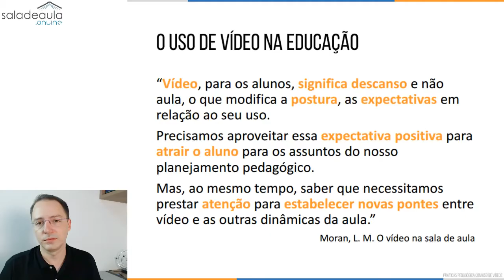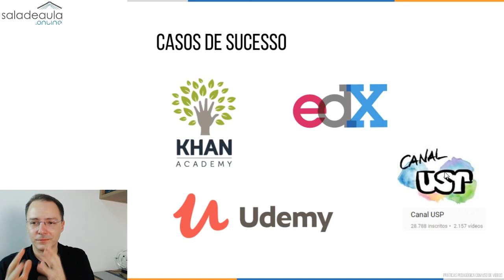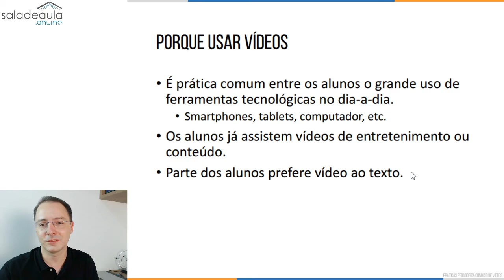GRANDES EMPRESAS QUE FAZEM EDUCAÇÃO COM VÍDEOS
Grandes empresas e universidades de referência estão utilizando vídeos como forma de ensino.

Empresas usam como modelo de negócio e universidades como potencializador do aprendizado.

Quero trazer a você alguns casos de sucesso de empresas e empreendimentos que usam vídeos como meio didático.